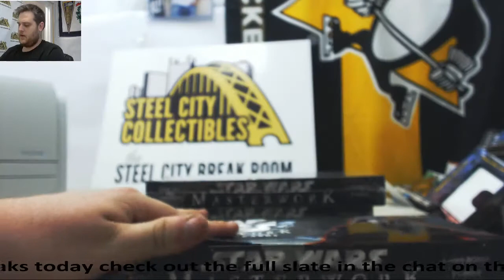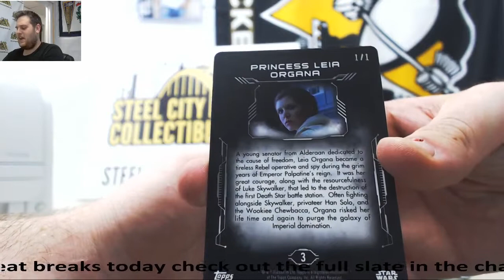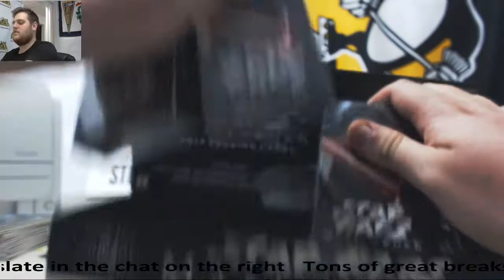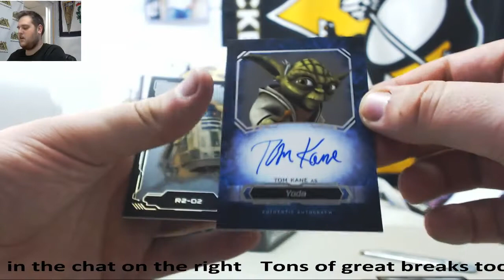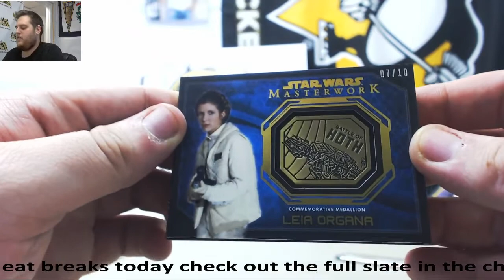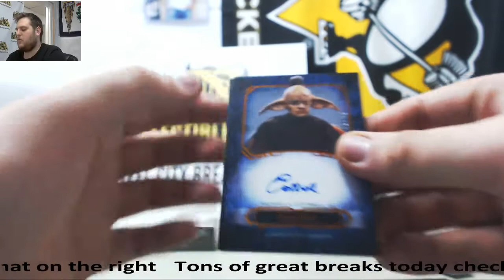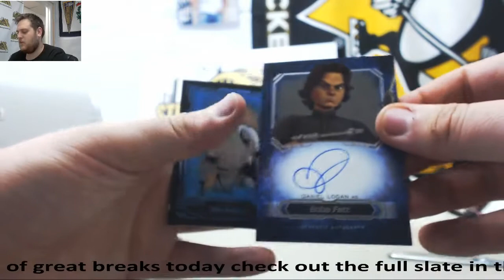iu-(3) 2016 Topps Star Wars Master Work Live Break